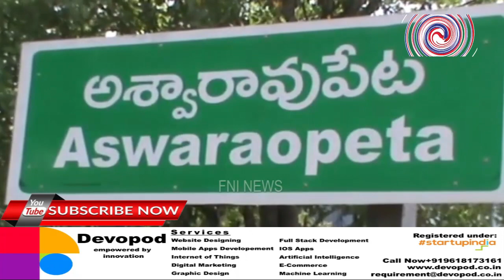Inview of TS assembly elections Palvancha DSP Venkatesh conducted an awareness conference